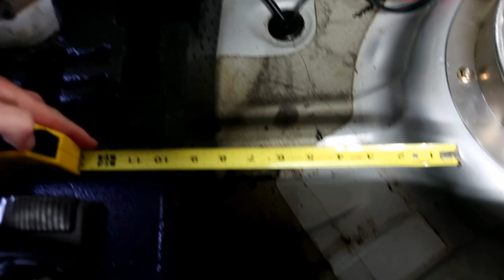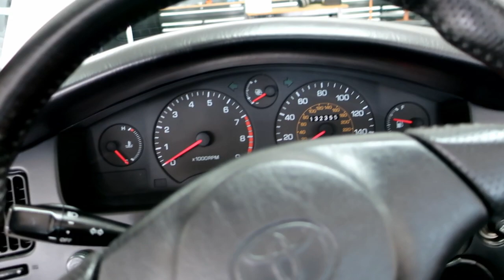Supra Battery Relocation With Odyssey Battery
Ryan Pure Function
Rouzerville, PA
17250

***Social Media***

Camera Equipment & Editing Software:
Camera: NIKON D5100
Vlog Camera: CANNON G9X
Go-Pro: 5
MIC: Takstar
MIC: RODE Micro
Editing Software: COREL Studio